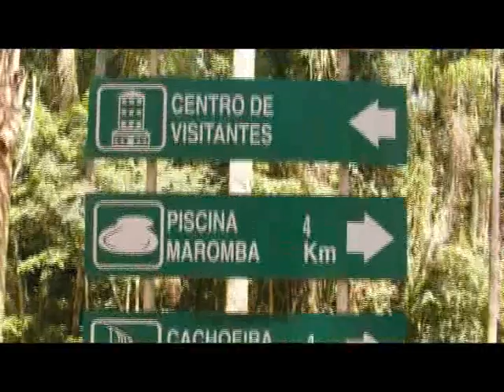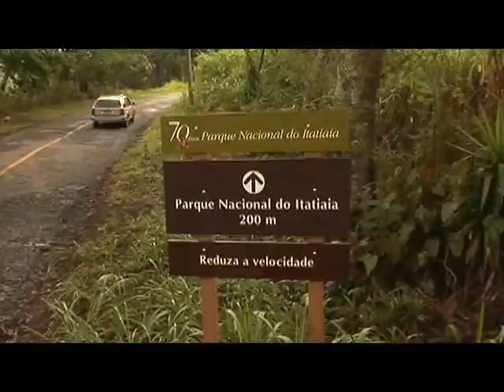A Revitalização do Parque / Park Revitalization / Recuperación del Parque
Parque Nacional do Itatiaia 70 Anos
Itatiaia National Park 70 Years
Parque Nacional de Itatiaia 70 Años